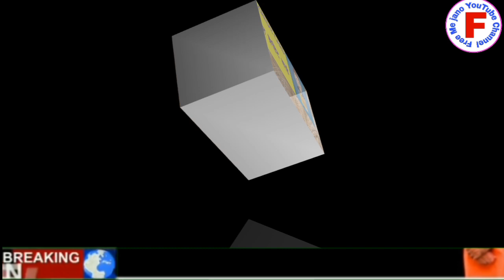प्रधानमंत्री किसान सम्मान निधि योजना में जिनका नाम है उनका बनेगा किसान क्रेडिट कार्ड और मिलेंगे ₹160